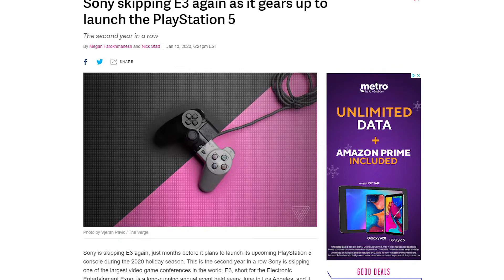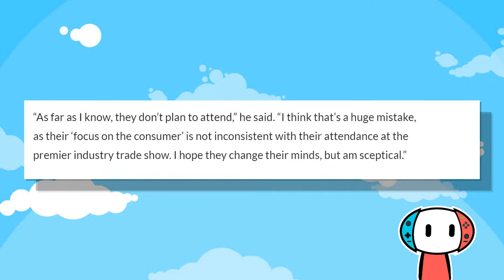No ps5 at e3, Sony SKIPS E3 2020 - is E3 DYING?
sony playstation are skippin e3 2020 along with the ps5! here are the positive and negative of sony skipping e3 2020 and the ps5 reveal not being at e3 2020. is sony making a smart move or should they bring the playstation 5 to e3 2020? Could Microsoft and the xbox series x take advantage of sony skipping e3 2020 and his e3 become irrelevant?!

we talk about all this and more here on the robo tron show where we cover the latest gaming news, leaks and rumors from sony microsoft and nintendo. if you want to be kept up on the latest gaming news and ps5 news in 2020 subscribe to robo rob gaming!